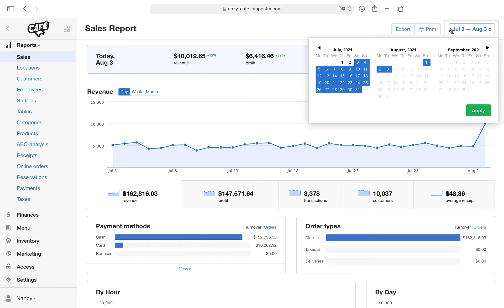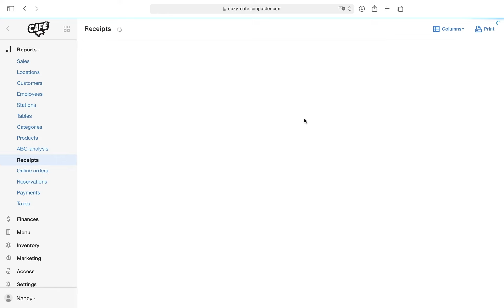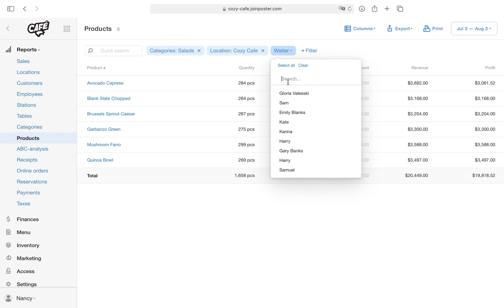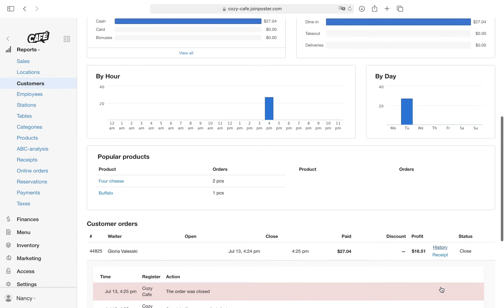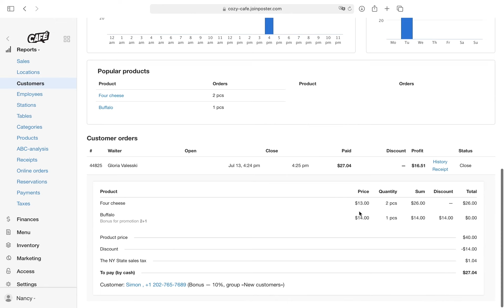How to work with reports in Poster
In this video, we'll show how to view sales reports, as well as customer, product, and tables statistics. We will tell what sales graphs you can see in Poster, and for which categories the statistics are shown.